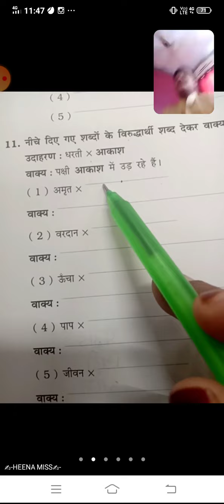कक्षा -7 हिंदी काव्य-5 धरती की शान workbook written work part-1 (2-2-22)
Heena miss- sdmes boy's english medium primary school